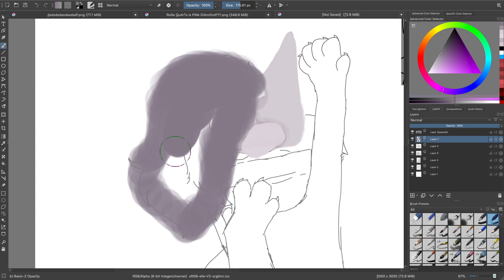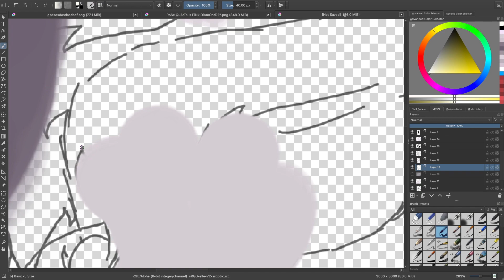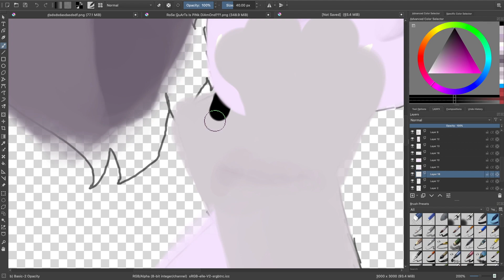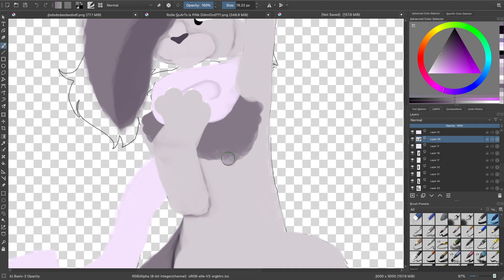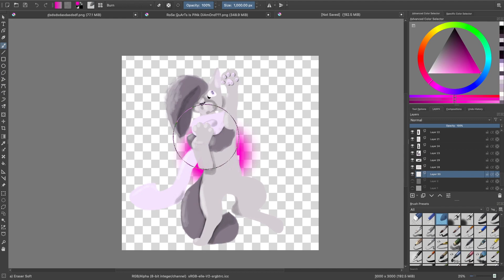Peppercontest - Desc pls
UHH, TY FOR WATCHING :o
(PNG form)
AAALLLSOOOO, COMMISSSIOOONSSSS ARE OPENN!!!